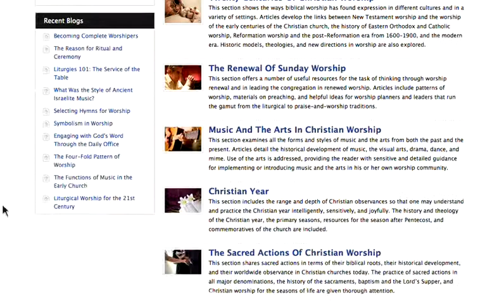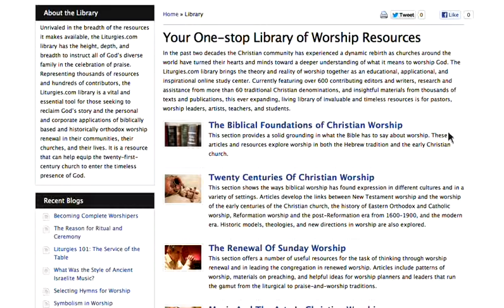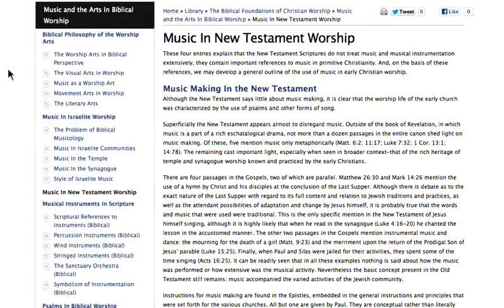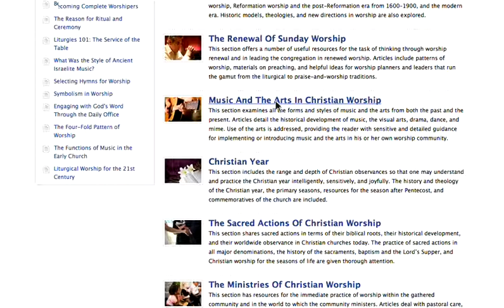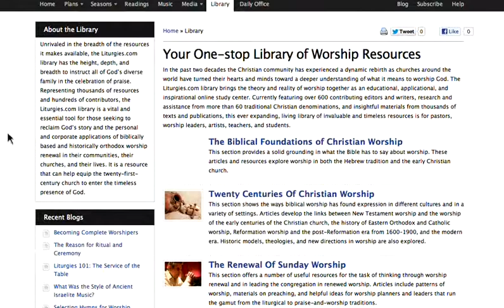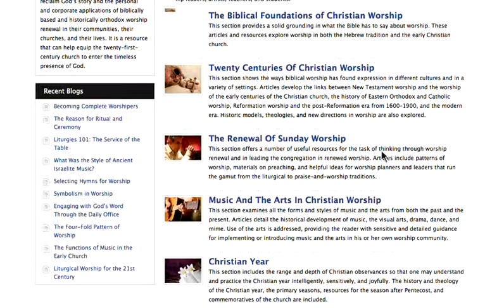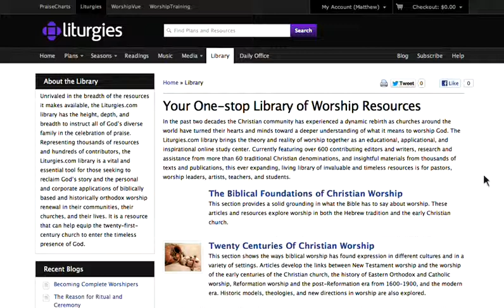Liturgies 101 - The Library